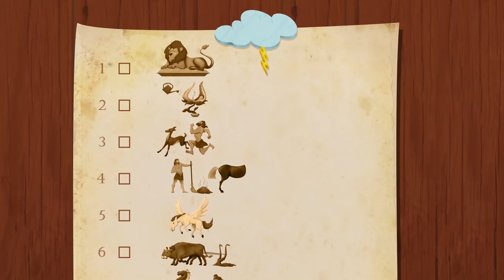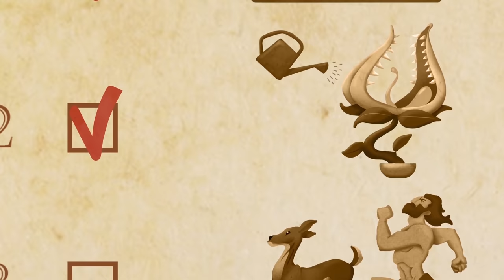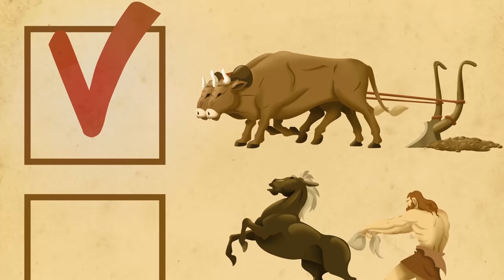Oggy and the Cockroaches - MytholOggy (s05e65) Full Episode in HD